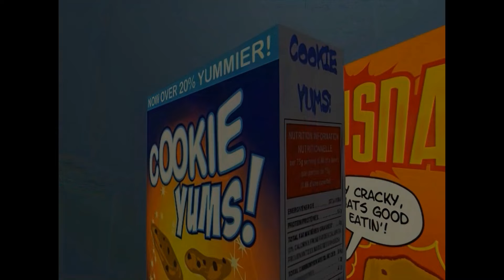FREE - FantaSize 18th Anniversary - Episode 1 - The FIRST Full Length Giantess Animation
25th May - 18 Anniversary Special

For more adventures of Misery and her friends check out the audiobooks on the $10 tier of

To celebrate the 18th anniversary of FantaSize being released, it's now available for FREE on my channel! The classic Giantess animation is here. Not to mention the fan favorite vore scene! The first episode that has enriched so many lives over the years, straight from the creator to you.

This was a 2006 animation, animated entirely by ChibiChan alone. Just one person made all this. It was also the first full length animation made for the Giantess community. ^^